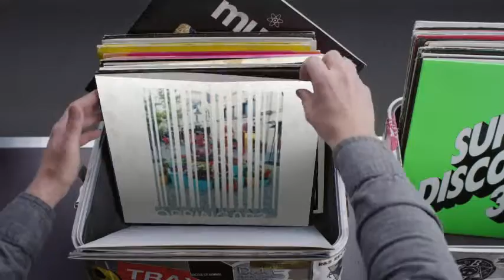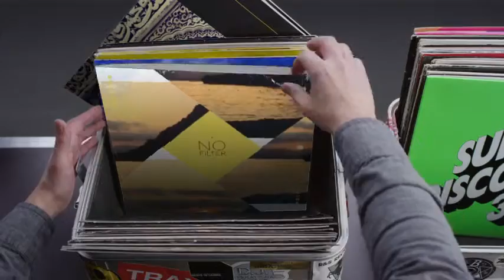Hashtag My Ass - Jdgomez_ Record Box